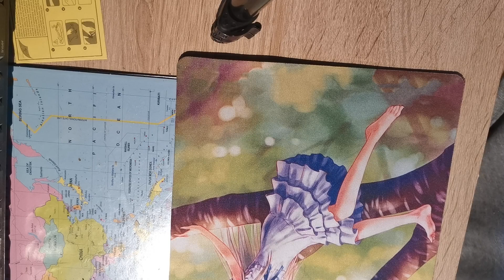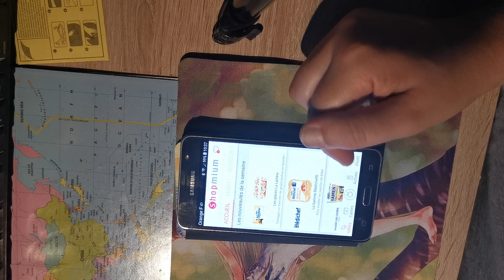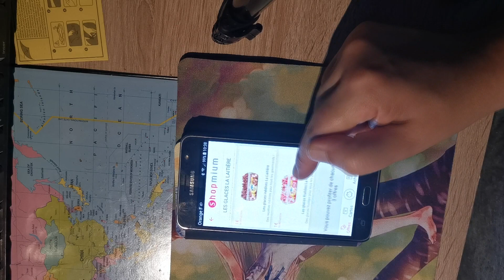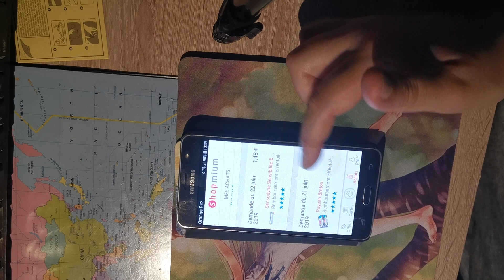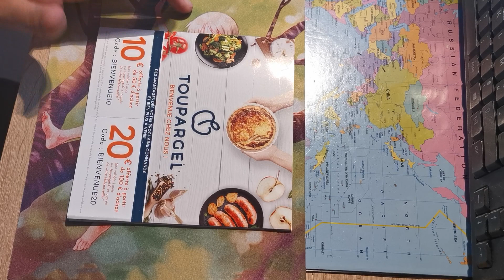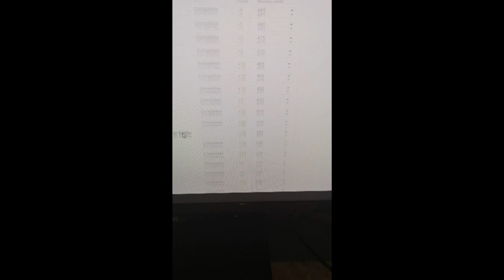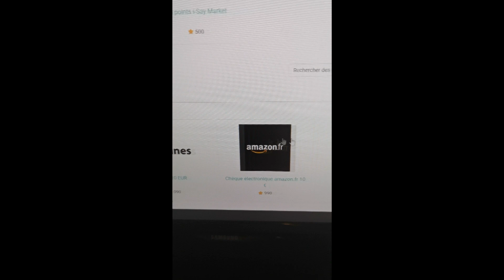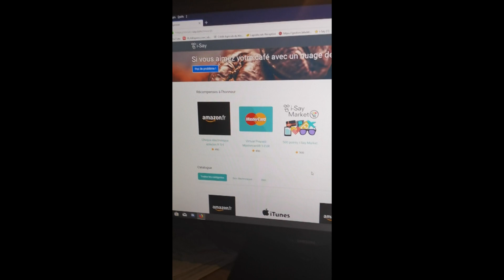2 astuces de budget pour se faire plaisir !!!!!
Déroulez, déroulez ...

Présentation de 2 applications qui nous servent pour faire des économies, Shopmium et i-Say.
Elles nous servent pour nous offrir des petits plaisirs, nous ne prenons plus dans le budget principal on profite de nos cagnottes.

Je vous fais cette vidéo car au mois de novembre, je vous en ferais une sur le calendrier de l'avent de Julia. Elle a choisit le thème Harry Potter et je compte bien me régaler dans les surprises.  Pour se faire plaisir il faut de l'argent donc ...les astuces budget :)

Voici mon code de parrainage shopmium: ge4ib8

N'hésitez pas à commenter et à nous dire ce que vous aimeriez voir comme vidéos !